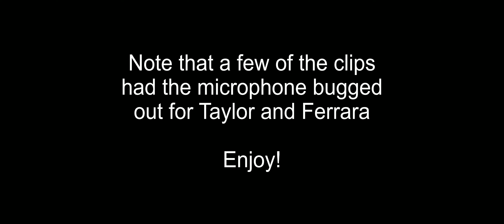PTF in a nutshell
Once your application is approved a recruiter will get with you for an interview. Links are listed below.